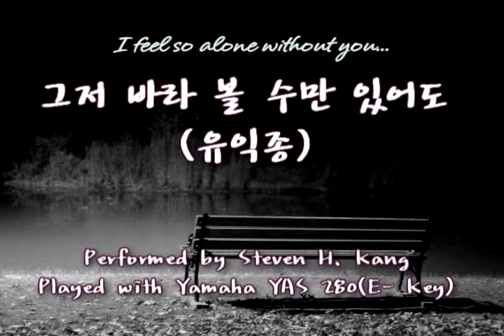섹소폰 "그저 바라 볼 수만 있어도" 유익종